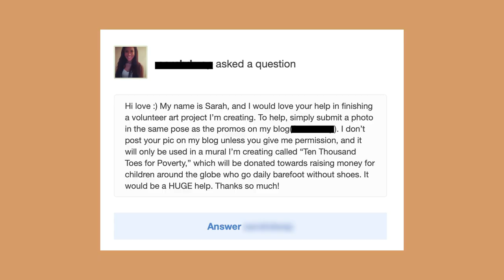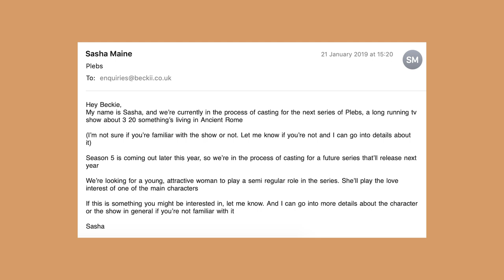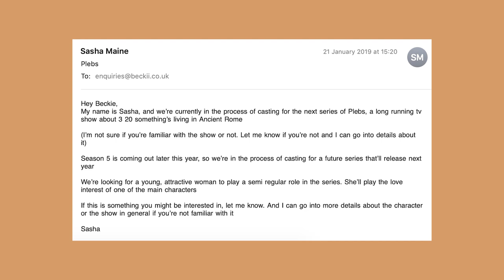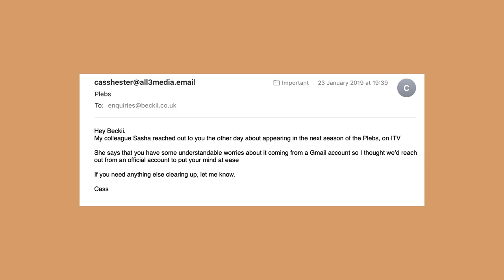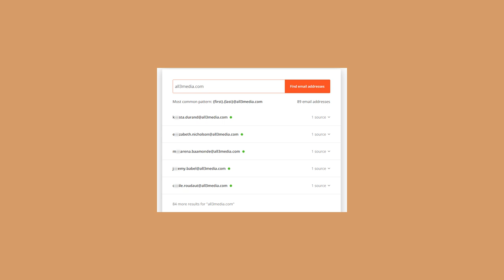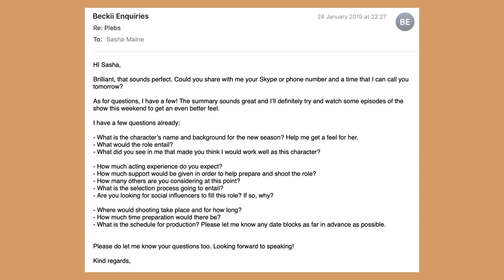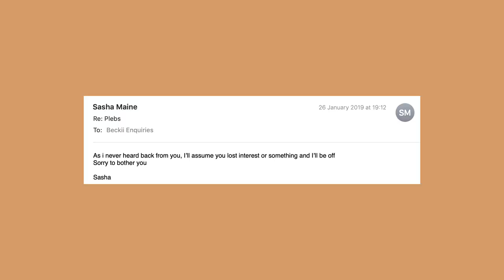I'm a victim of Fetish Mining. You are too.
I hope you enjoy exploring the weird world of 'fetish mining' - one of the many creepy and conspiratorial phenomena the great 2000's has kindly birthed.

View the emails here here by signing up to my newsletter